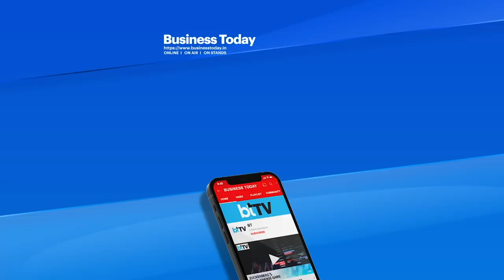Gautam Adani On Allegations That His Meteoric Rise Is Because Of Prime Minister Narendra Modi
In an exclusive conversation with India Today, Gautam Adani, Chairman, Adani Group addresses critics who allege that his meteoric rise is because of Prime Minister Narendra Modi. “Prime Minister Modi has provided visionary and inspirational leadership to India. He has not only brought about significant policy changes but also directly touched the lives of every Indian through various programs and schemes. There is hardly any aspect of governance that he has not touched,” he said, adding that the Prime Minister’s equally strong focus on the social sector, agriculture economy, and underdeveloped areas of the country with a safety net for the poor has ensured that the growth is inclusive and sustainable, with schemes like Swachh Bharat, Jan Dhan Yojana, Direct Benefit Transfer and Ayushman Bharat have brought about transformative changes in India.